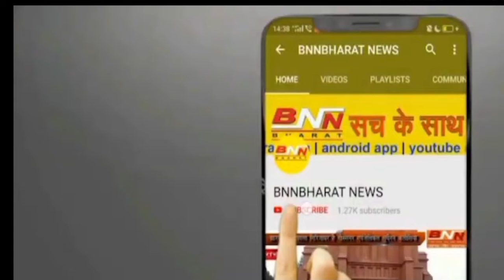दिनभर की मुख्य खबरें || BNN BHARAT